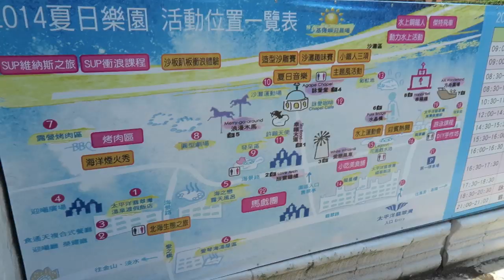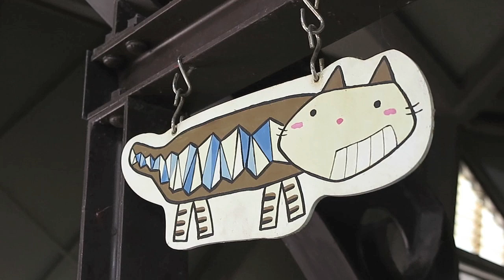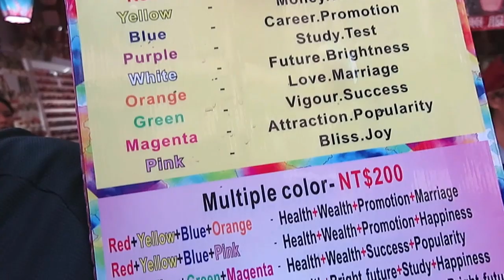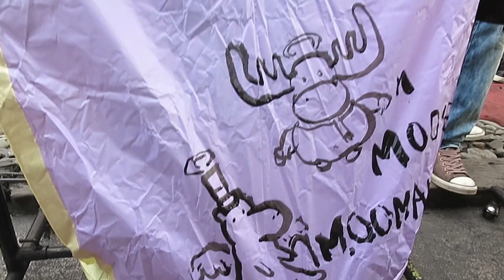TAIWAN TRAVEL VLOG: Fei Cui Wan & Pingxi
Hey guys... I got sunburnt ... :(
But it's all goooood! I think it was well worth it for all the priceless memories with my family!

Today's Vlog:
Tanning on Fei Cui Wan beach,
Cooled off at the pool,
Back to visit my cat friends at Houtong,
Exploring Pingxi,
Drew our very own lantern!

Thank you for watchingggg~~